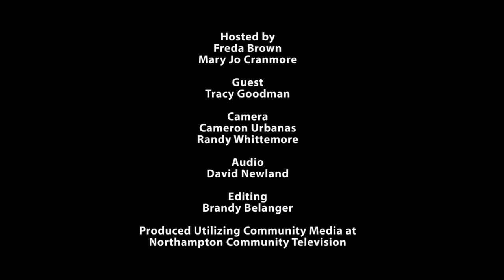Learn From the Experts - An Umbrella isn't only for rain!